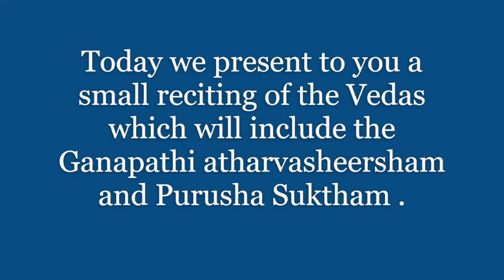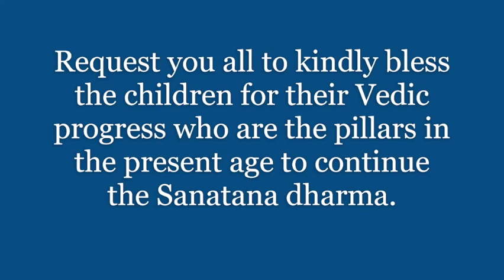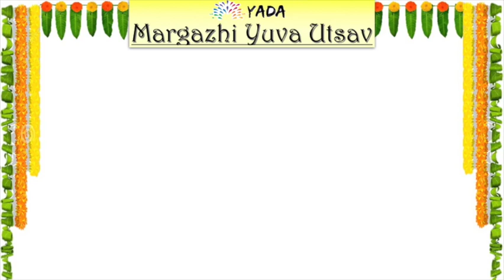YADA MYU Day 12 VEDASEVA